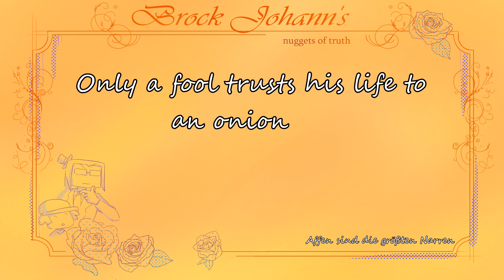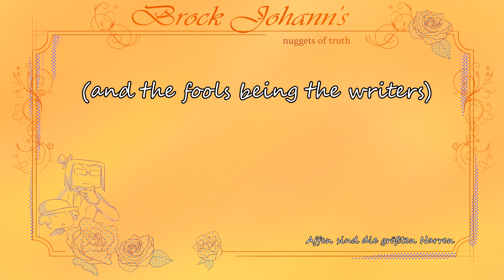Lights, Camera, Lawsuit! | Blundering Heroes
Things are taking a turn for the odd this day. Why? Because Komari Sankle has purchased the rights to the show and has big changes in mind.
And on TikTok for bloopers, outtakes, and extra content!